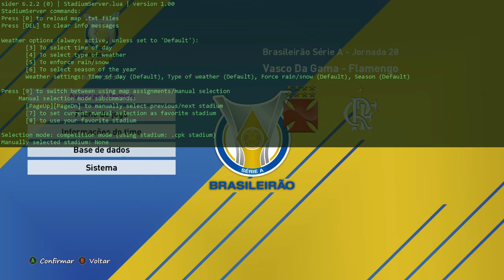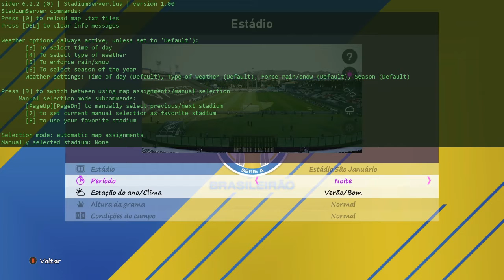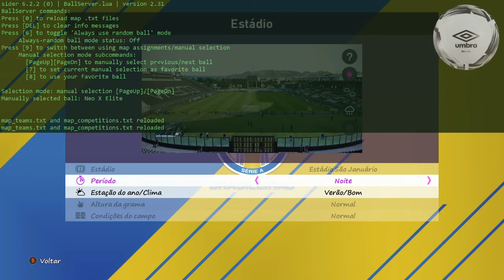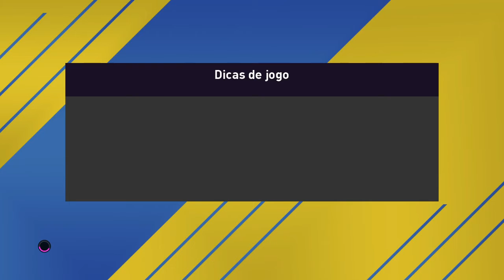PES 20 editando no Sider no Servidor de Bolas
Aceite Cartões de Crédito sem burocracia pague e receba na Hora

Ganhe Descontos exclusivos do Canal do Senin para garantir sua maquina Mercado Pago

Point Mini

Point Pro